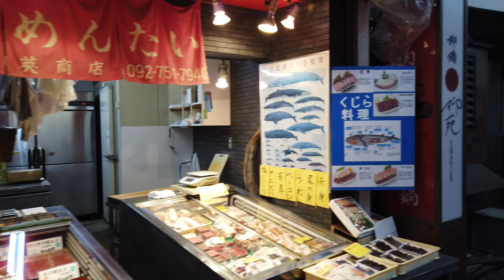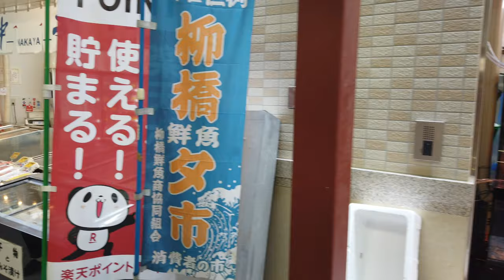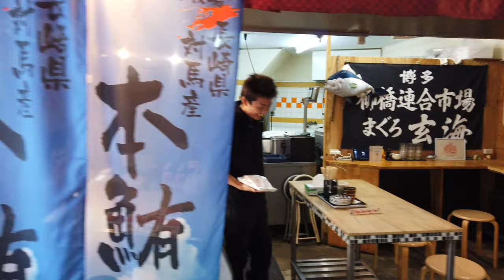[4K] "Yanagibashi Rengo Market" fish market at Fukuoka, Japan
Yanagibashi Rengo Market is opens daily from 8.00AM to 5.30PM